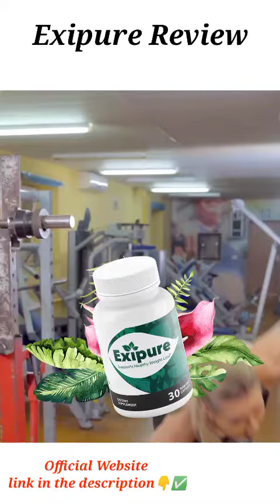EXIPURE - Exipure Review (( BE CAREFUL! )) Exipure Weight Loss Supplement - Exipure Reviews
✅Exipure Diet Pills Reviews - Exipure Weight Loss Diet Pills, Reviews On Exipure Diet Pills! :

Exipure is a potent all-natural formula for people’s weight loss. The great discovery of the Exipure formula has brought about a new scenario for those who wish to lose weight naturally. The brown adipose tissue (BAT) levels are the real cause of weight gain.
When taken properly, Exipure can bring great benefits, accelerating your metabolism and making internal cells work faster to lose weight. Exipure is such a success that has the most money back guarantee period, 180-days. You can only get exipure from the official website, then you will be safe!

How to use Exipure? Exipure Benefits!
You need to take only 1 capsule of Exipure daily with a big glass of water and the supplement will burn calories from your whole body, including more resistant areas.
Exipure was formulated with a blend of eight exotic natural ingredients, a powerful weight loss supplement that is being recommended by all professionals and experts.
Exipure is a weight loss supplement that works differently than other weight loss supplements on the market today because they have the ability to increase brown fat levels in their nutritional makeup. The exotic ingredients in the composition of Exipure acts on the root cause of belly fat and increases brown tissue levels.

Exipure Supplement
The exipure supplement is FDA approved and GMP certified facility. All the eight exotic ingredients are safe and will eliminate fat from the whole body.
Exipure is free of side effects, according to the manufacturer you have to do the treatment for at least 3 to 6 months.
Unlike other weight loss supplements, using exipure over a period of months will give you long-term, consistent results. Fat elimination, faster metabolism and increased energy gains are some of the great benefits that the Exipure supplement can provide.
Exipure weight loss supplement is exclusively sold on the official website, anywhere else.

Attention, there are some factors that can lead to faster weight loss, and controlling BAT levels is one of them. There is no magic product that will solve your "how to lose weight fast without exercising" question, but there are certainly weight loss supplements and diet pills that can speed up your weight loss process. Exipure is one of those weight loss supplements that, combined with better habits like exercise and healthy eating, will give you amazing results.

According to the official website, exipure review was developed from Perilla leaf extract, Propolis, white korean ginseng, kudzu root, amur cork bark, holy basil, oleuropein, and quercetin . All ingredients were minimally researched and developed through a powerful blend of these nutrients, which together are able to accelerate 300 times more fat burning through brown adipose tissue levels (BAT).

Attention! Any site other than the above is not authorized to market Exipure!